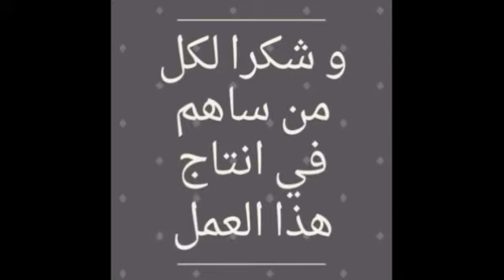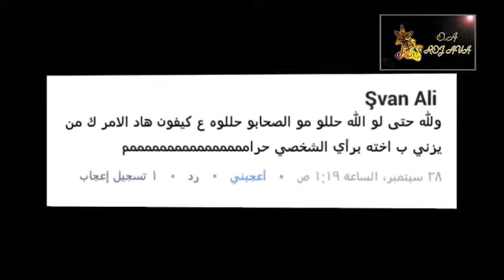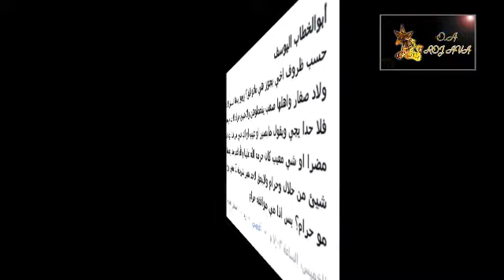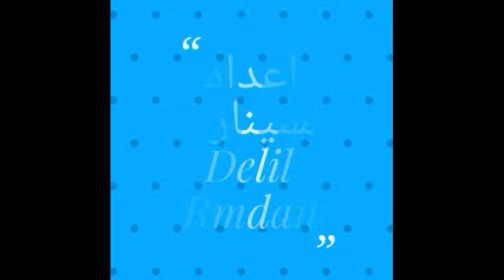برنامج بلشنا من هون الحلقة الثانية زواج الاخ من ارملة اخيه المتوفي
برنامج بلشنا من هون اجتماعي بيحكي عن مشاكل و ظاهرات عم تصير بمجتمعنا
رابط القناة عالفيس بوك
o.a_rojava.      اسم القناة عالانستجرام
فيكون بنكبر نحنا محتاجين دعمكون لنستمر
و شكرا